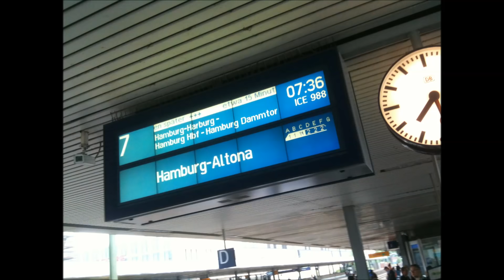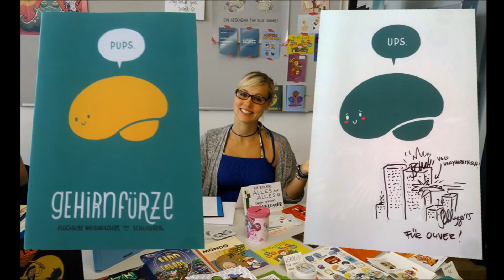Das war die MaGnology für NiGuNeGu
Geht raus und verschenkt ein wenig Liebe!